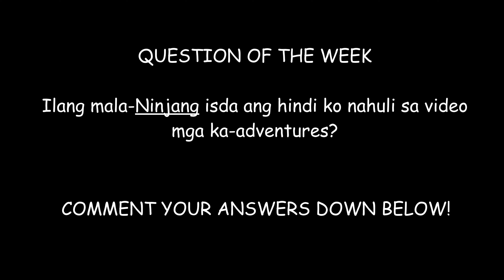MALA-NINJA SA BILIS, 160 ANG TAKBO! - NIGHT SPEARFISHING EP 2 | Van Sea Adventures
Nakakita na ba kayo ng isdang 160 ang takbo, mga ka-Adventures? Kung hindi pa eh panuorin nyo na kung gaano kalulupet itong mga isdang to!

Narito na ang ating first ever paGAMES kaya ano pang hinihintay nyo? Watch na at manalo! Sundin lamang ang mechanics para maclaim ang prize. Goodluck, mga ka-Adventures!